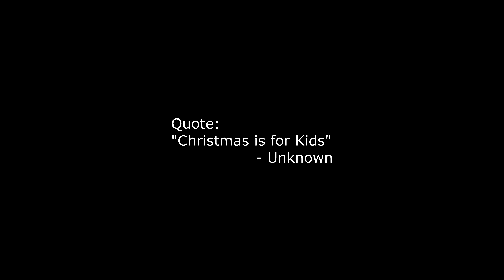Vlogmas 2021 #1, Holiday Decorating with "Dame On The Move."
One of my favorite times of the year.  Decorating for the Holiday Season.  A week in the life of "Dame On The Move."
songs:
Christmas Presence - Young Presidents License #3869786